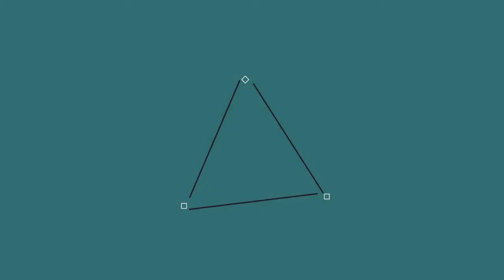FireUHC II #5: What ? un MineShaft..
Aujourd'hui on se retrouve pour le cinquiéme épisode de la deuxiéme saison d'UHC qui as été organisé par Fire Sword.

 - Teams -

Lele26_

FauneSommet9305

Mustang81

Herox_

Mathh_

SoraNever

supermimi001

Mustang1015

Remplex
Mon serveur: FireSword
Ip: play.fire-sword.fr
Teamspeak: ts.fire-sword.fr